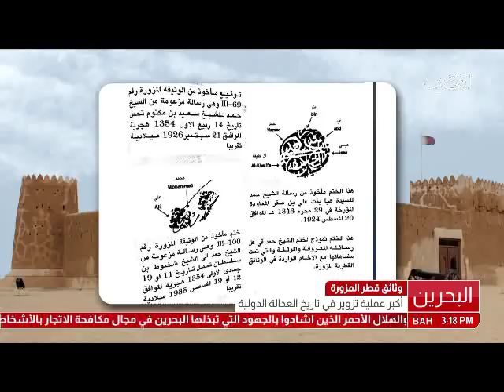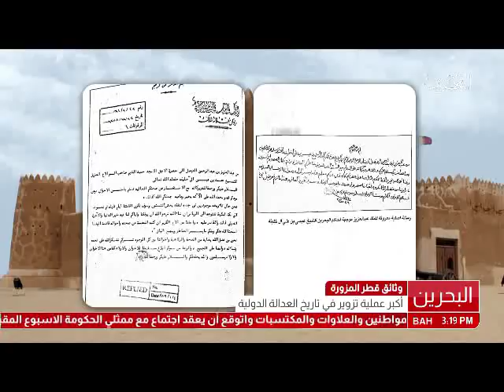البحرين: تقرير: وثائق قطر المزورة يعد أحد أكبر عملية تزوير في تاريخ العدالة الدولية